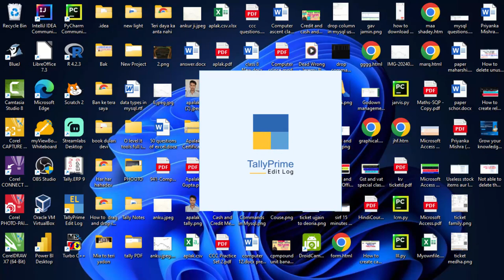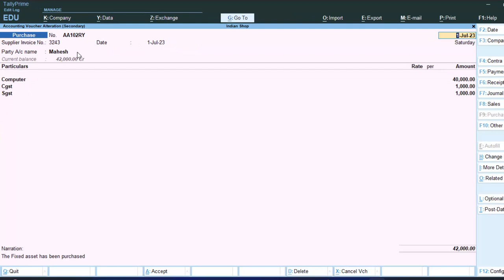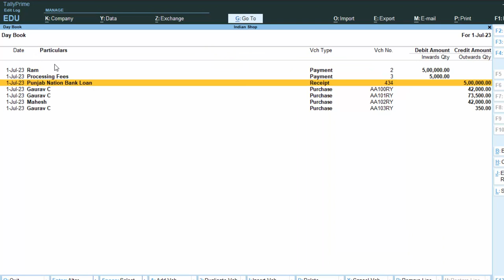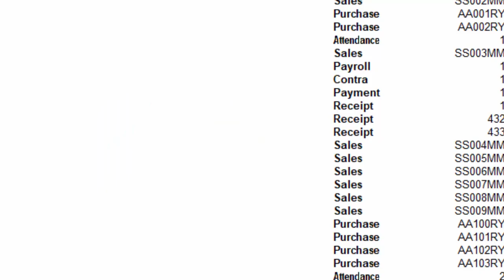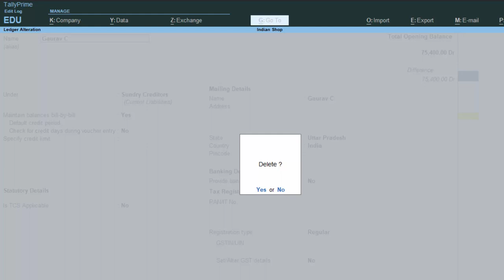Unable to delete the ledger in Tally Prime@COMPUTEREXCELSOLUTION